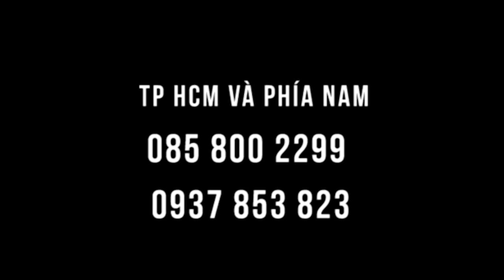Có phước lớn gặp được thầy - chứng đau khớp gối nhẹ ngay tại lớp học